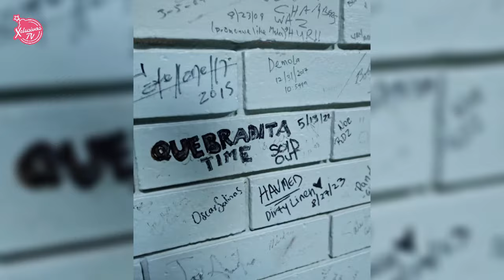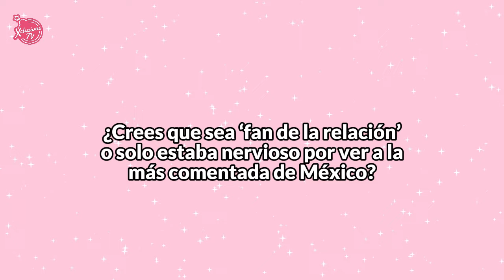EL POLÉMICO ENCUENTRO ENTRE ÁNGELA AGUILAR Y MÚSICO DE FAMOSA BANDA QUE DESATARÍA LOS CELOS DE NODAL